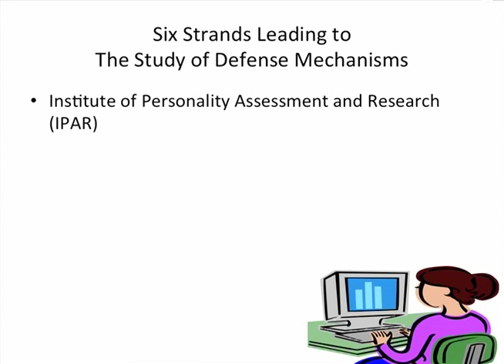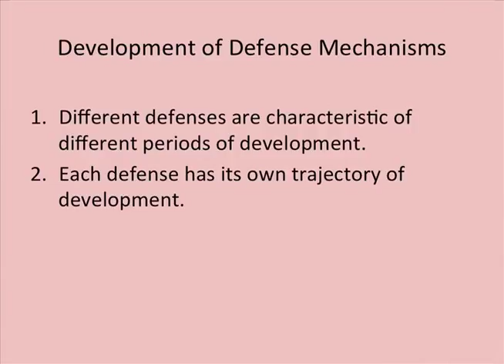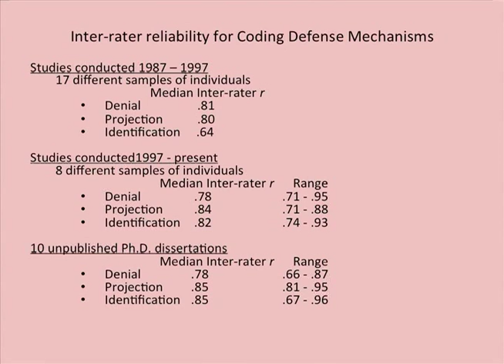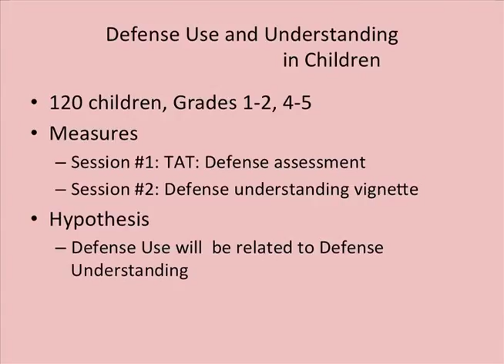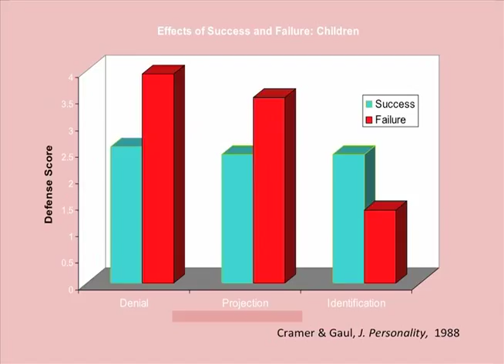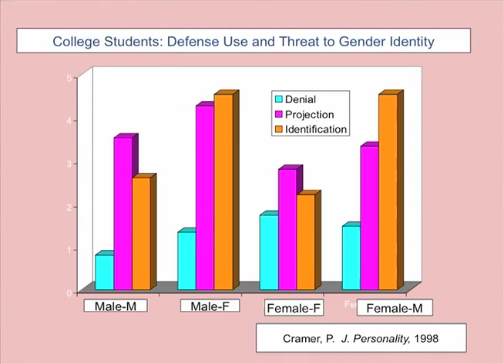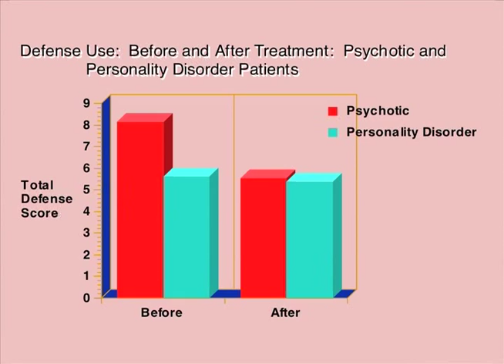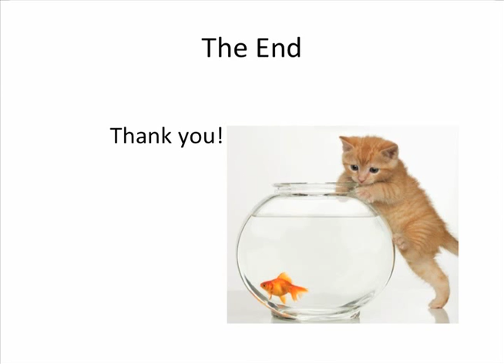2014 Bruno Klopfer Award Presentation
Empirical Studies of Defense Mechanisms
By: Phebe Cramer